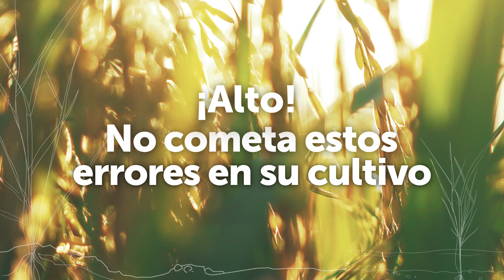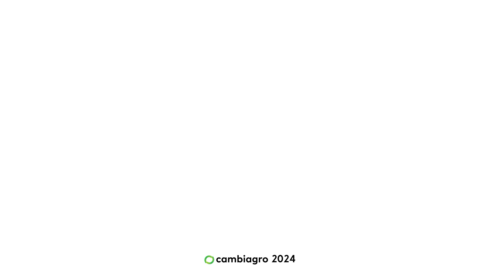🚫 Evite estos 𝐞𝐫𝐫𝐨𝐫𝐞𝐬 en su cultivo de ARROZ